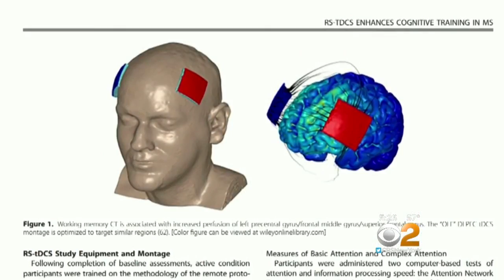Electronic Stimulation Therapy Offers New Approach To Treating MS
Dr. Max Gomez has more.